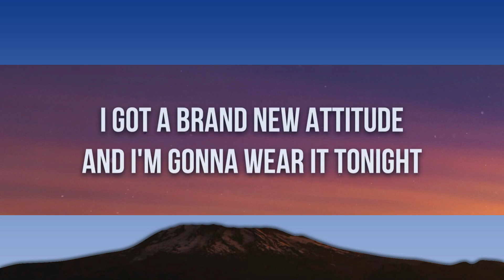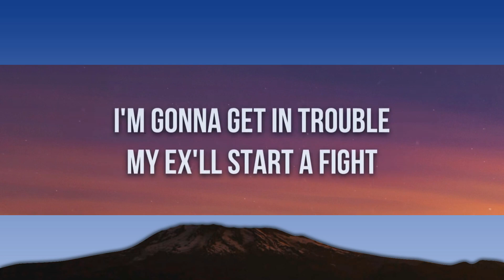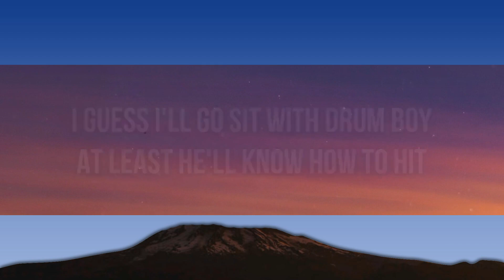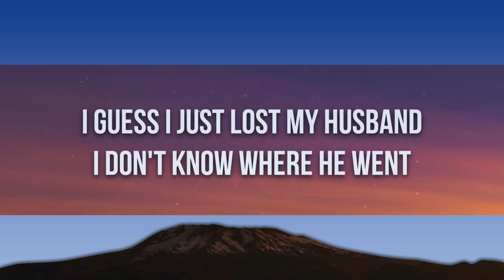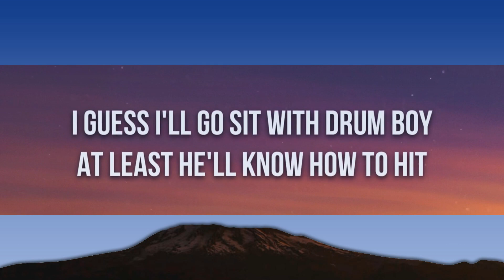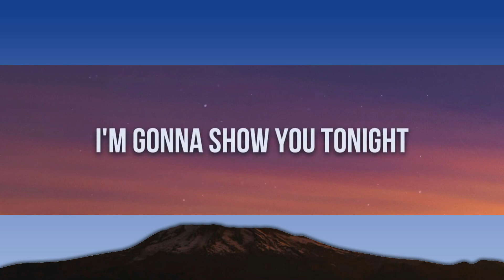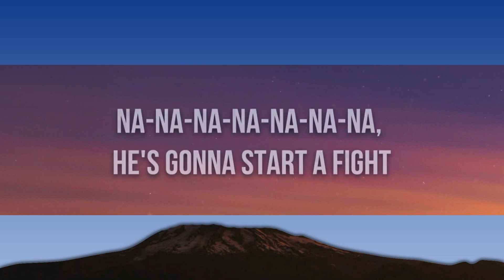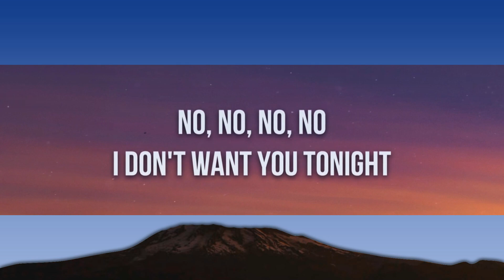P!NK - So What (Lyrics) | 15 Min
🎤 Lyrics: P!NK - So What

[Intro]
Na-na-na-na-na-na-na, na-na-na-na-na-na
Na-na-na-na-na-na-na, na-na-na-na-na-na

[Verse 1]
I guess I just lost my husband
I don't know where he went
So I'm gonna drink my money
I'm not gonna pay his rent (Nope)
I got a brand new attitude
And I'm gonna wear it tonight
I wanna get in trouble
I wanna start a fight
Na-na-na-na-na-na-na, I wanna start a fight
[Chorus]
So, so what? I'm still a rock star
I got my rock moves
And I don't need you
And guess what? I'm havin' more fun
And now that we're done
I'm gonna show you tonight
I'm alright, I'm just fine
And you're a tool, so
So what? I am a rock star
And I don't want you tonight

[Post-Chorus]
Uh, check my flow, uh

[Verse 2]
The waiter just took my table
And gave it to Jessica Simp— (Shit)
I guess I'll go sit with drum boy
At least he'll know how to hit (Oops)
What if this song's on the radio?
Then somebody's gonna die
I'm gonna get in trouble
My ex'll start a fight
Na-na-na-na-na-na-na, he's gonna start a fight (Huh)
Na-na-na-na-na-na-na, we're all gonna get in a fight

[Chorus]
I'm alright (I'm alright), I'm just fine

[Bridge]
You weren't there, you never were
You want it all, but that's not fair
I gave you life, I gave my all
You weren't there, you let me fall

[Chorus]
And now that we're done (We're done)
I'm alright (I'm alright), I'm just fine (I'm just fine)
So what? I am a rock star (Oh)
And I don't want you tonight (I don't want you tonight)
[Post-Chorus]
No, no
No, no
I don't want you tonight

[Chorus]
I'm gonna show you tonight (I'm gonna show you tonight)

[Outro]
Woo-hoo
Ba-da-da-da-da-da